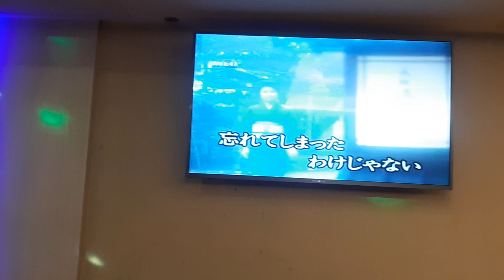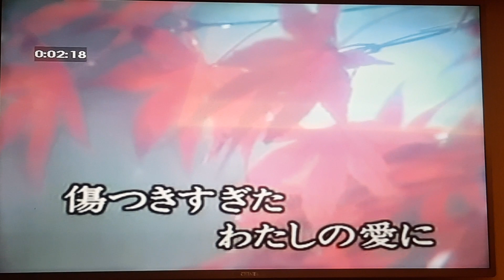魏賢信翻唱 命あたえて 森 進一 志明一族 演歌秀